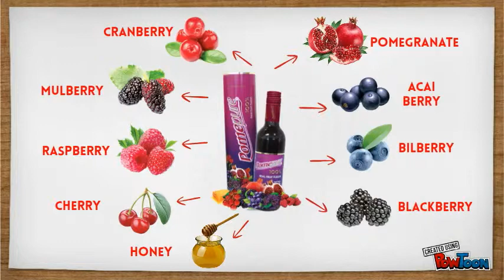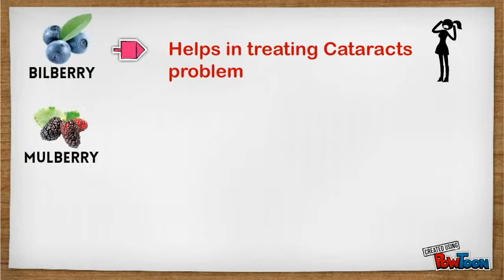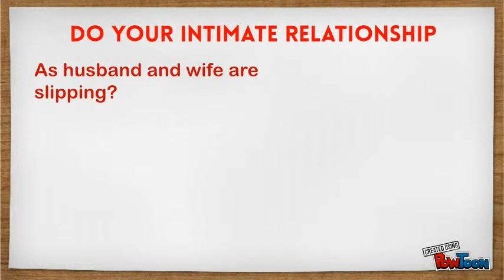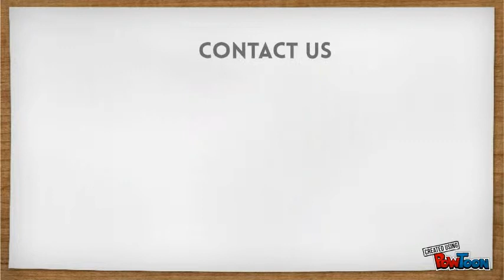POMEPURE 100% Real Fruit Fusion Juice - English Version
Pomepure 100% Real Fruit Fusion Juice is a well balanced fusion of the finest natural fruits from Georgia. The known benefits obtained from this mixture of pure pressed fruits make this absolutely delicious cocktail one of nature's most powerful antioxidants. The antioxidant protection will help guard your body against free radicals and naturally build resistance against diseases.

It is combination of 8 fresh fruit juice which is
• Pure Pomegranate Juice
• Pure Bilberry Juice
• Pure Blackberry Juice
• Pure Cherry Juice
• Pure Mulberry Juice
• Pure Raspberry Juice
• Pure Cranberry Juice
• Pure Acai Juice
plus Pure Honey

Come and get it! NOW in Philippines!